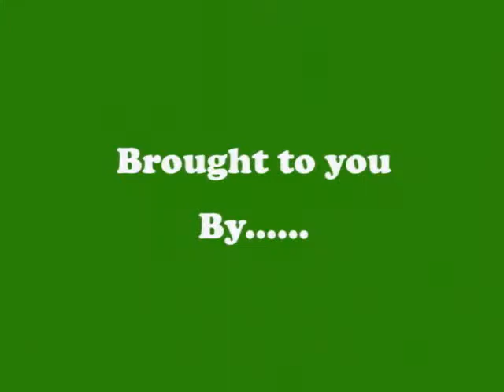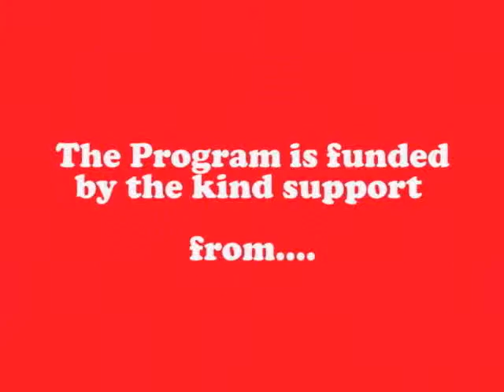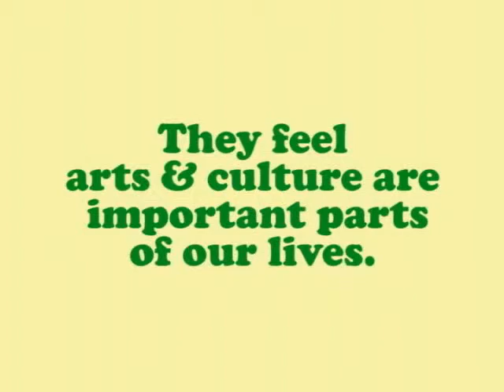Opening Ceremony - 2006 The 1st Annual World Culture Folk Dance Competition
JOIN US FOR A TOUR AROUND THE WORLD IN LIVELY FOLK DANCES, COLORFUL ETHNIC COSTUMES AND TASTEFUL WORLD MUSIC!!

The folk dance competition started a tradition in 2006 with America's premier, organized efforts to host a dance competition with a theme of international folk cultures.

The competition provides a meaningful and enjoyable platform for the South's multicultural communities to share and celebrate their traditions and heritage. It presents unique opportunities for visitors to connect with and explore the world's distinctive cultural diversity through colorful folk dances.

The 2006 inaugural competition was an overwhelming success, praised by the large onsite audience as well as by the television audience watching on Fun Channel America. The 2006 success allowed the competition to grow in the following years.